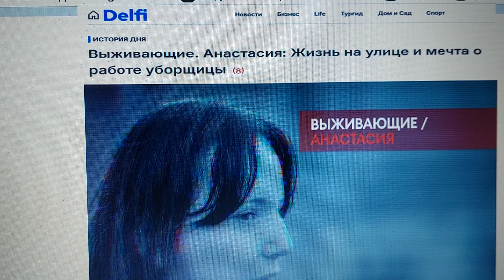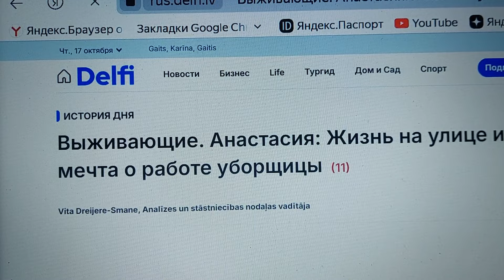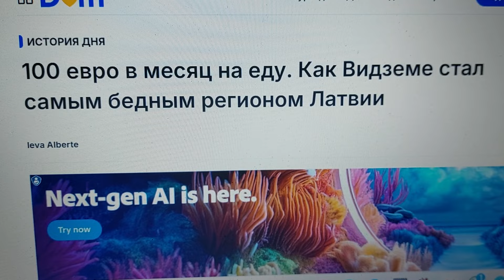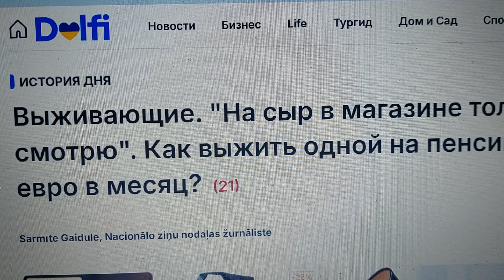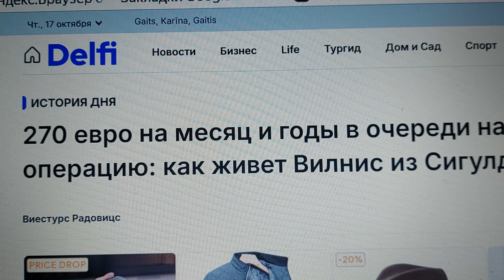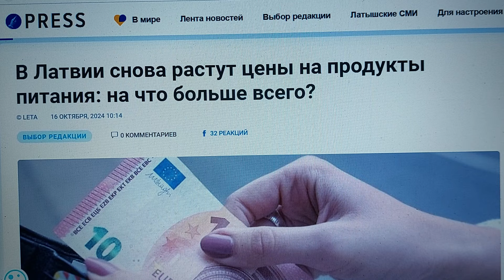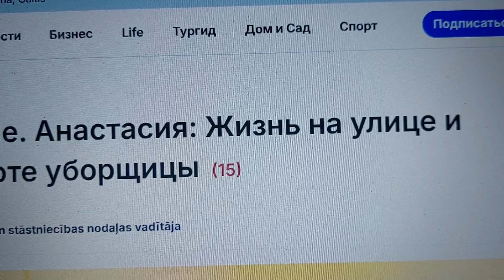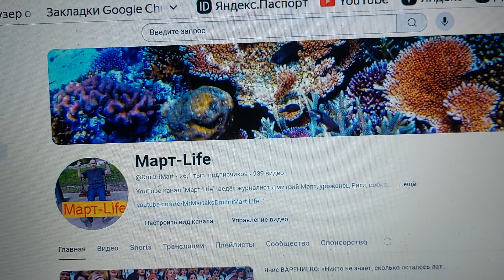ШОКС! Янис ВАРЕНИЕКС: «Бедных в Латвии всё больше!»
«Сыром только любуюсь»; «100 евро на еду в месяц»; «Смотрю на счастливых по ТВ»; "Мечтаю не оказаться на улице..." - так говорят герои постоянной рубрики «Выживающие» на крупнейшем не только в Латвии, но и в Прибалтике новостном портале «Дельфи».

По данным «Дельфи», в Латвии риску бедности подвержен уже каждый пятый житель. Это сухие цифры - до тех пор, пока за ними не проглядывает вполне реальная жизнь. Героями серии статей стали достаточно смелые люди, которые не побоялись раскрыть человеческое лицо бедности по-латвийски, отмечает портал, сообщая печальные подробности.

Увы, как выяснилось, многие латвийцы едва сводят конца с концами. Однако этих людей стараются не замечать. Потому что они портят общую радужную картинку тотального благополучия. Чего уж тут удивляться, что СМИ вовсю педалируют совсем другие вопросы.
См. видео. Как всегда, ждём комментарии!

NB!
Поддержите авторов канала, чтобы они создавали хорошие и качественные видео. Пожертвования принимаются по номеру Сбербанка 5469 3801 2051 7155 или через "Ю.Money": 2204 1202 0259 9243